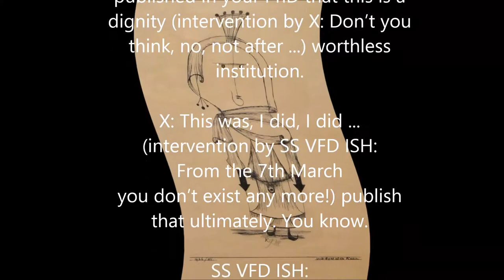SS VFD ISH-Dark Side of the Mood, 2004: Episode 7 »You don’t exist any more«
Description

An attractive person from Serbia, ain’t she? Married in Slovenia, distributed to the universe and further. Otherwise, a declared »leftist« (!), a represented »social justice fighter« (?) with international reputation (wouldn’t repugnance fit better here?), a so to say »feminist« (who dislikes intelligent, brave women and sends them to the stake), a scribe of thousands of bric-à-brac texts in mass media, literature and social sciences, and a (turbulently?) »balanced,« »polymathic« (poly what?) personality, capable of anything (quite litterally) and worth of Nobel Prize (oh, com’on, Ignoble Prize seems to be more appropriate here, though even this aims much too high?).

From »You have no rights« (episode 6) to »You don’t exist any more« (here) is a big and not really humanly expected or legally acceptable step for a human kind, but a small and insignificant step for her Ubu Majesty ...

You can fool some people some time, but you can’t fool all the people all the time...